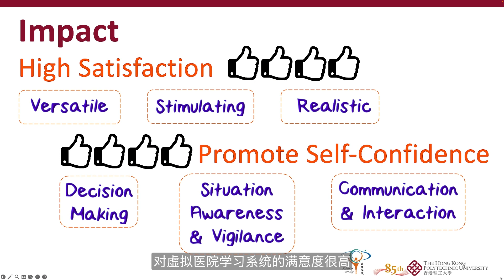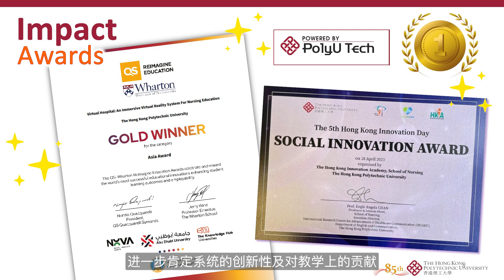理大护理学院：虚拟医院学习系统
香港理工大学护理学院副教授雷逸华博士及高级专任导师陈玉仪博士率领团队，利用虚拟实境技术，开发本港首个同类型的虚拟教学系统「虚拟医院学习系统」，模拟真实医院病房复杂多变的环境，提供创新的「临床」培训，以提升护理学生的学习体验和成效。